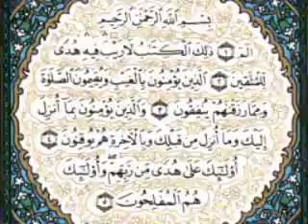عبدالولي الاركاني الفاتحه والبقره بنفس واحد